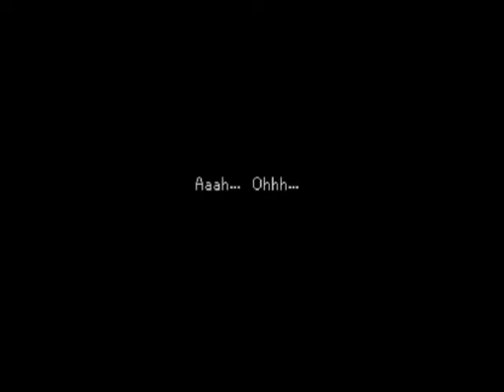Let's Play Star Ocean II - Part 1 - Owh, I has no mic.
Sorry about no commentary guys. As of uploading I just got a mic.
Also, sorry about dicking around a lot, I was checking messages, chatting, and shtuff.